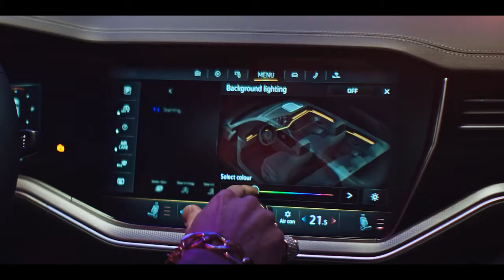01 Pimp my Touareg Volkswagen